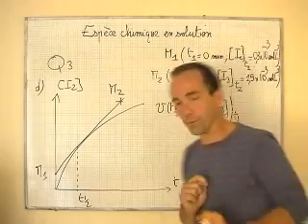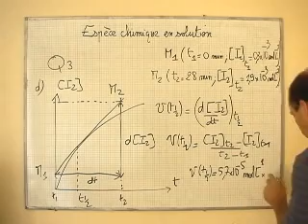cours tS / chimie / calcul de la vitesse de la réaction au temps de demi réaction